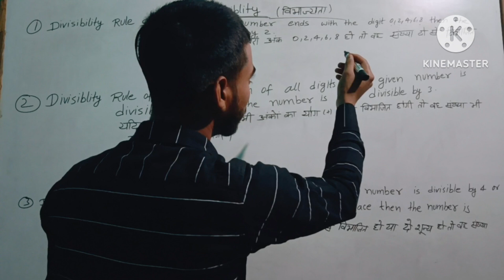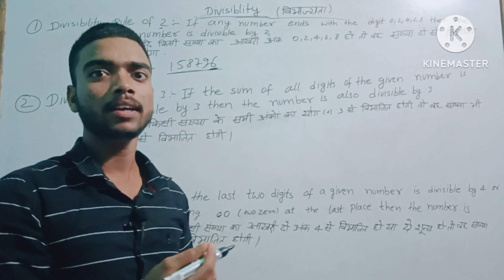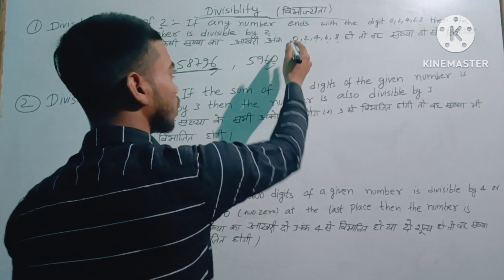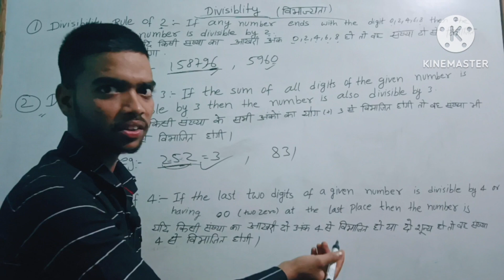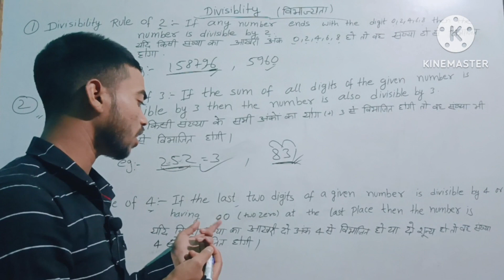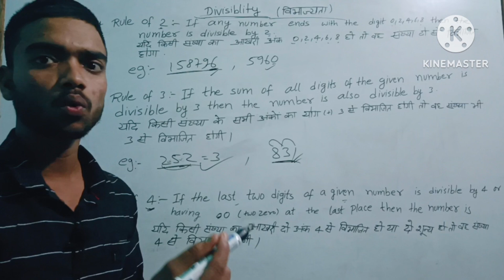Divisibility rule math rule विभाज्यता की नियम for cbse ,icsc and state board#jainagar#koderma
Divisibility rule math rule विभाज्यता की नियम for cbse ,icsc and state board

Dear students ,यदि आपको maths और science के किसी भी topic related problem है तो आप एक बार कॉमेंट करे हम आपको उस topic पे वीडियो बना के इस youtube channel पे upload कर देंगे with clearity ऑफ your डाउट